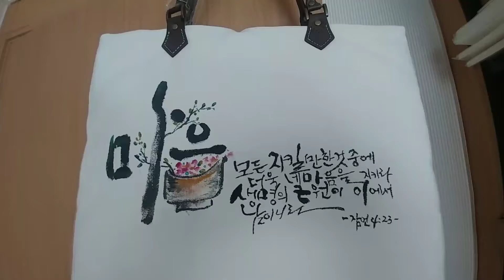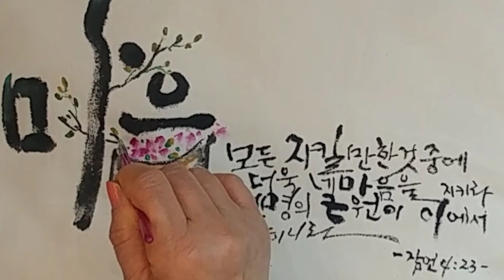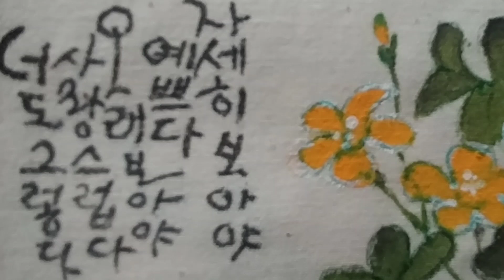kangbolitv 예쁜말 모음